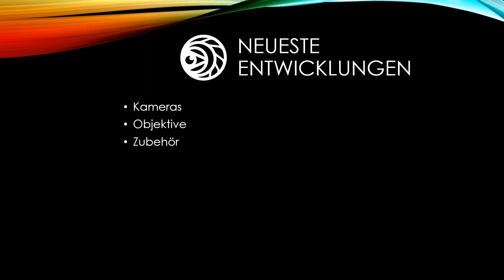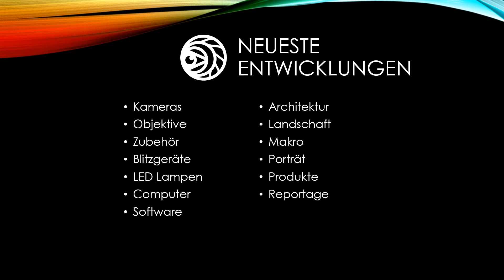Viltrox AF 56 mm f 1,4 für Canon, Fujifilm, Nikon und Sony APS-C Kameras - mizerovsky.com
Viltrox AF 56 mm f 1,4 für Canon, Fujifilm, Nikon und Sony APS-C Kameras

Ein kleines, leichtes, aber leistungsstarkes Objektiv von Viltrox für viele APS-C Kamera Modelle von verschiedenen Herstellern. Mit dem USB Anschluss für Firmware Updates ist das Porträt Tele auch zukunftssicher. Mit nur 290 Gramm belastet es die Foto Ausrüstung nicht besonders, Die Offenblende von f 1,4 sorgt für schönes Bokeh im Hintergrund und erlaubt auch Fotos bei sehr wenig Licht. Eine Streulichtblende und zwei Deckel plus Täschchen für das Objektiv wird mitgeliefert. Die Bildqualität ist für Porträts mehr als ausreichend und der Auto Fokus funktioniert auch als Augen Auto Fokus sehr gut.

Schau dir das Video an!

Digitales Magazin für Foto Freunde:
Dort kannst du als Foto Starter bzw. als Foto Freund Mitglied werden!
Du bekommst alle Fotos als High Resolution Download!
Du bekommst die Möglichkeit Fragen an uns per direkter schriftlicher Nachricht zu stellen!
Du bekommst exklusiven Rabatt von 20% auf die Video Foto Kurse im Shop!
* Exclusive Content *Direct Messages *Exclusive Discounts!